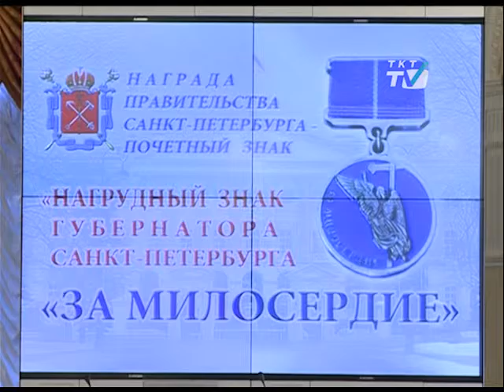В Смольном вручили почётный знак «За милосердие»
Среди награждённых есть и представители Калининского района
tkt-tv.tv